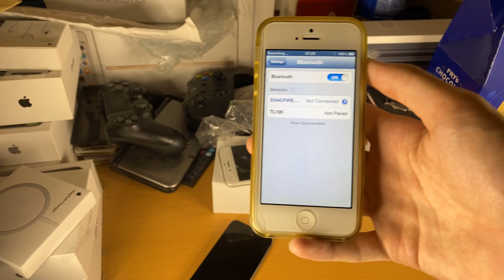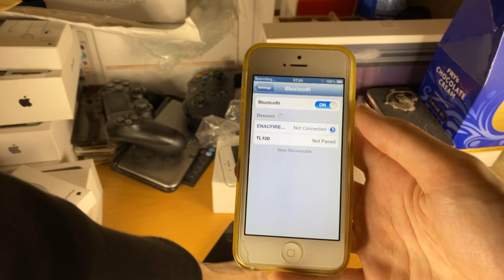How To Connect AirPods to iPhone 5 in 2021 - Pair AirPods to iPhone 5 [AirPods Pro / AirPods]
How To Connect AirPods to iPhone 5 in 2021 - Pair AirPods to iPhone 5! Do you own iPhone 5 and want to Connect AirPods to iPhone 5 in 2021? There are so many reason why you'd want to Connect AirPods Pro to iPhone 5, or Pair AirPods to iPhone 5. First, iPhone 5 is a great device to listen to music on, and your experience becomes a lot better when you Connect AirPods to iPhone 5!

Learn How To Pair AirPods to iPhone 5 in this tutorial! The process to Pair AirPods Pro or AirPods to iPhone 5 isn't as easy as new iPad Mini devices, because the iPhone 5 was limited to iOS 9. This means that when you want to connect AirPods or AirPods Pro to iPhone 5, you have to connect it manually via settings. Either way, hope you enjoy using your AirPods on iPhone 5!

🔥 LATEST iPhone Deals! [Jan 2021]
- iPhone 7
- iPhone 7 Plus
- iPhone 8
- iPhone 8 Plus
- iPhone SE [2020]
- iPhone 5
- iPhone 5S
- iPhone 5R
- iPhone 11
- iPhone 5S Max
- iPhone 11 Pro Max